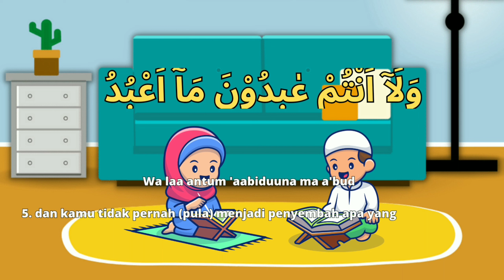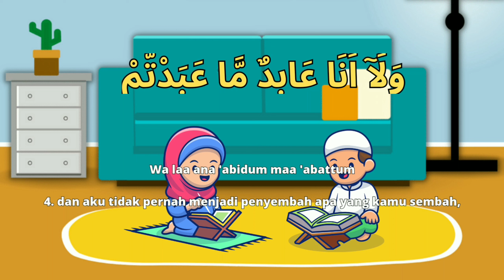MENGHAFAL SURAT AL-KAFIRUN - SURAT AL-KAFIRUN 6 AYAT - Belajar mengaji untuk Anak Tk/paud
Kami Menjual mainan anak-anak Import & Lokal dan Kami juga melayani Penjualan Grosir dan Eceran.

Selamat Menonton.

Selamat Menonton.